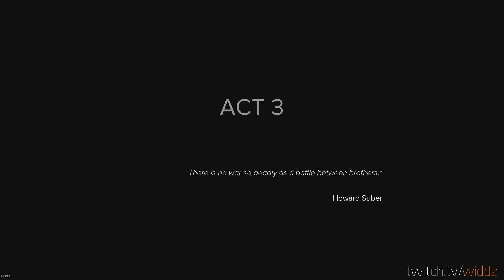ACT 2: Mission 5&6 The Lair & Rat Trap (Sniper Ghost Warrior 3)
- Streaming daily usuallly around (5PM-9PM CET)
Like my work and wanna support me?